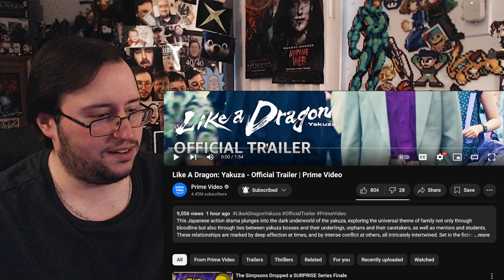Gor's "Like A Dragon: Yakuza (The Series) Official Trailer" REACTION